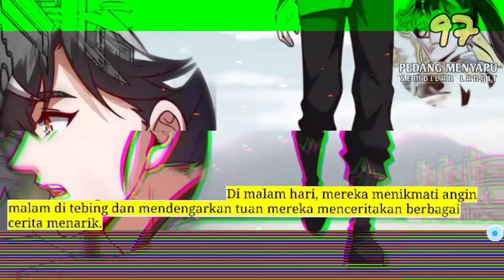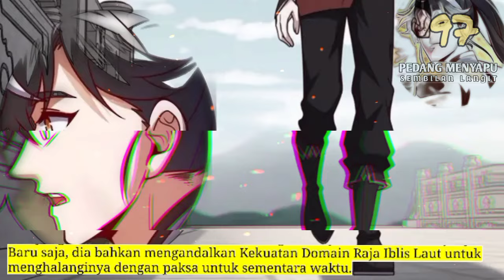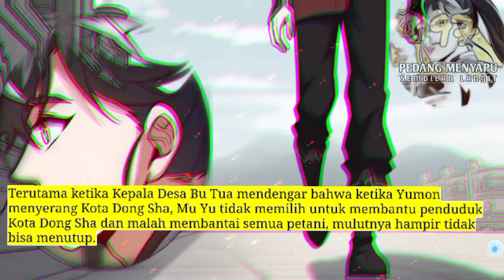Pedang Menyapu Sembilan Langit season 97